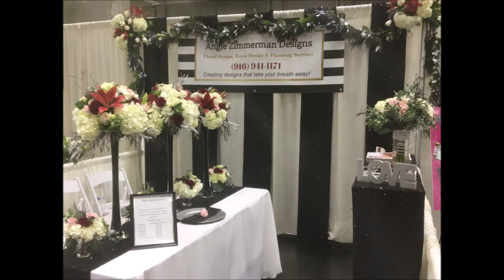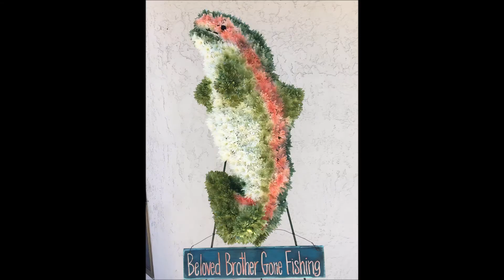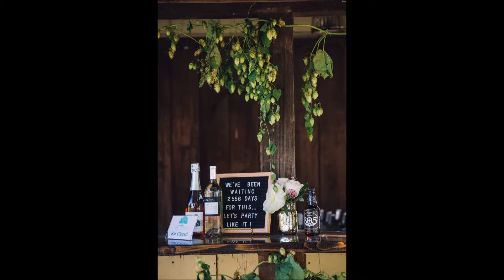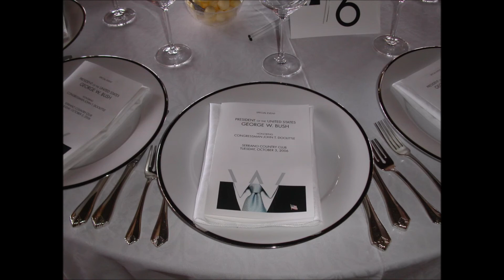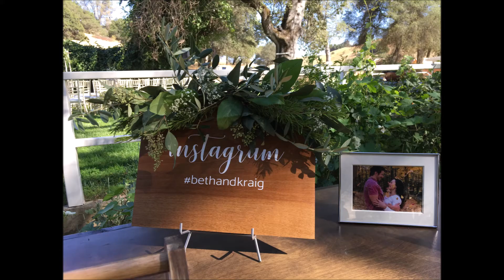Angie Zimmerman Designs Website Video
A sampling of the work we've done over the years.